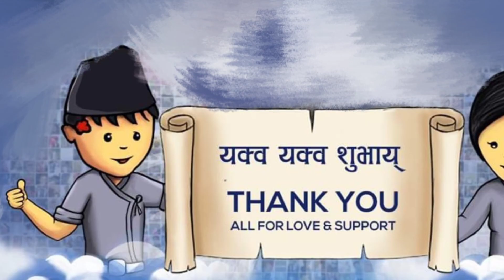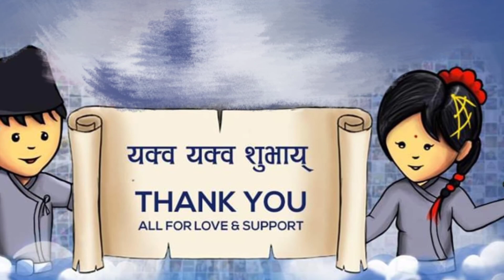Swolise Sweh Maga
Song : Swolise Sweh Maga..
Original Singer : Satya Narayan Rajbhandari..
Singer : Prabesh Man Shakya..
Lyric & Music : Dwarika Lal Joshi..
Image : Baucha Maicha..
Cover By : Siddhartha Bajracharya..